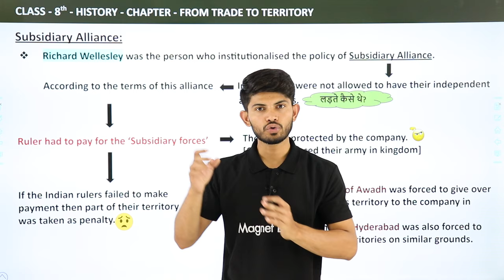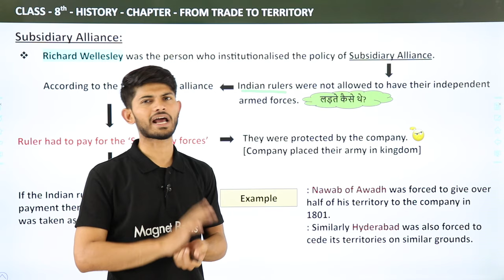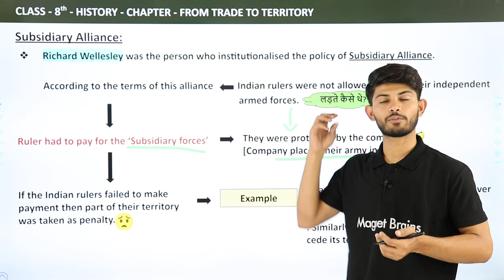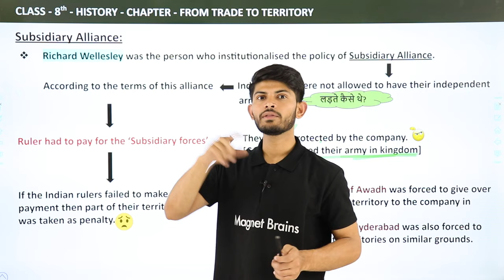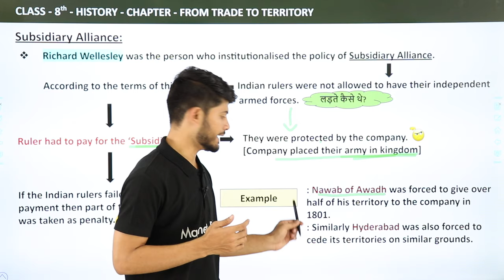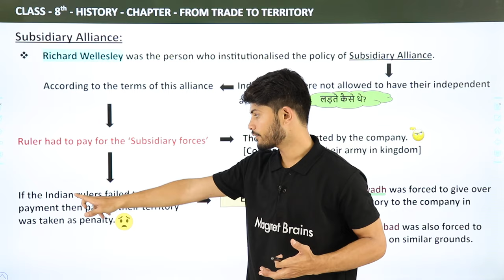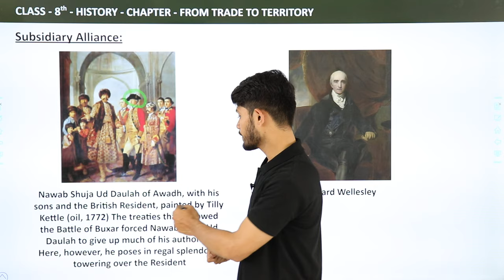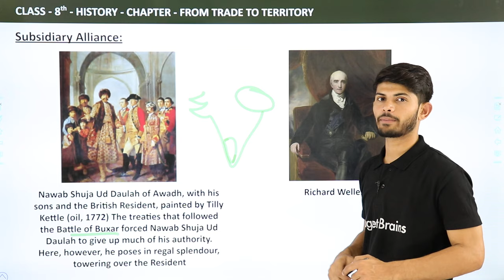Subsidiary Alliance | From Trade to Territory | Class 8 History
✔️ Class: 8th
✔️ Subject: History
✔️ Chapter: From Trade to Territory
✔️ Topic Name: Subsidiary Alliance

from trade to territory class 8 questions and answers

chapter 2 from trade to territory

from trade to territory class 8 solutions

class 8 history chapter 2 from trade to territory

class 8 history from trade to territory .